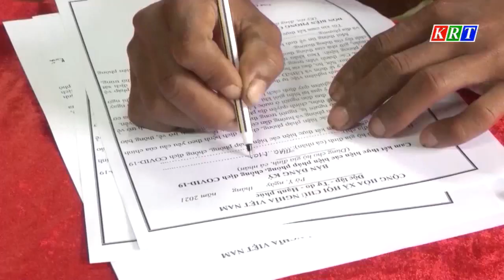Điểm tựa từ lòng dân – Tập 1: Già Pan